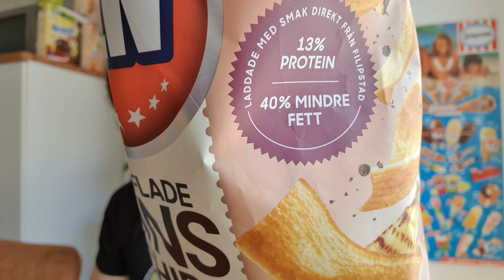IKEA Linsenchips im Test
Ich teste für euch die IKEA Linsenchips
▶️Kanalmitglied werden und exklusive Vorteile erhalten: